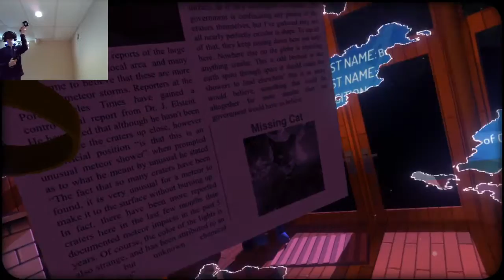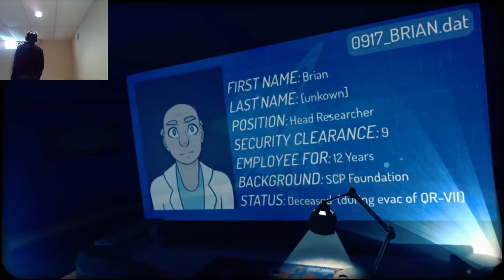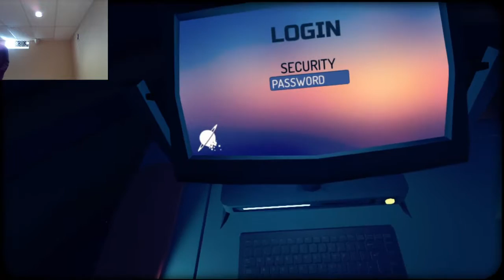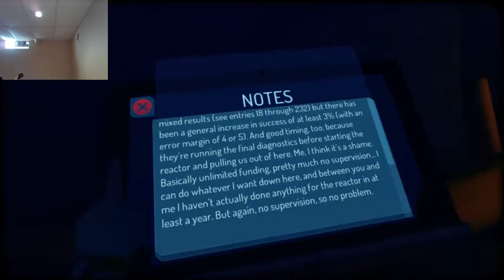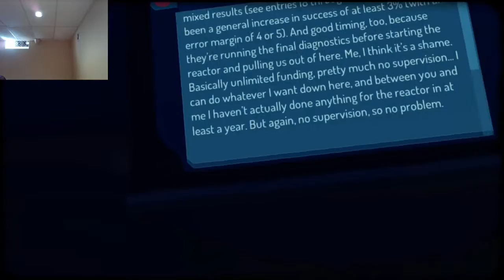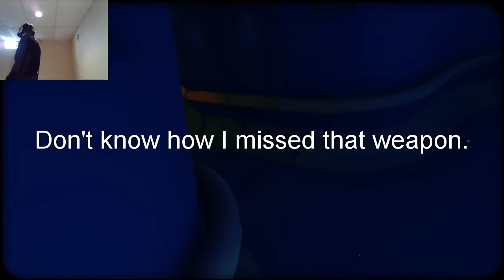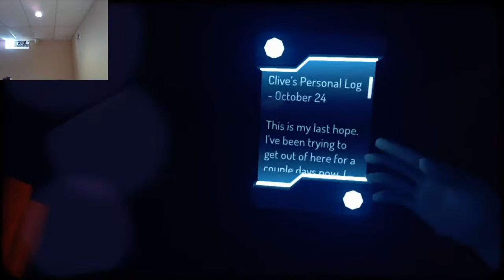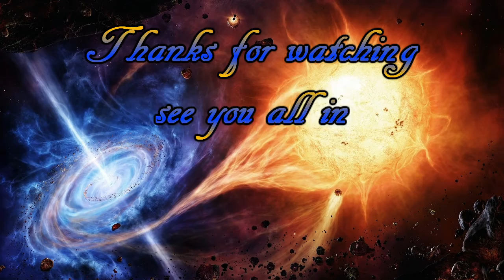Vertigo part 2: Oh yes The Story!